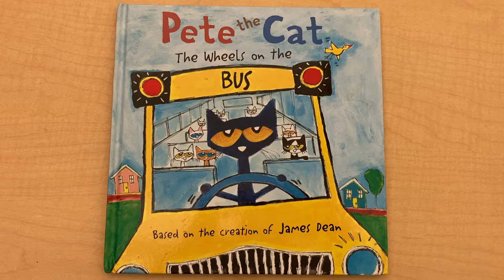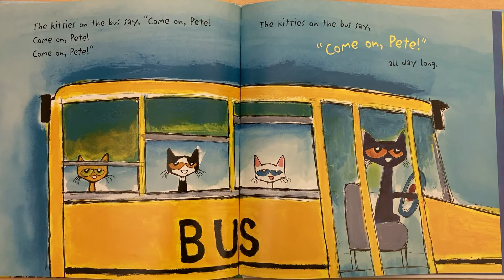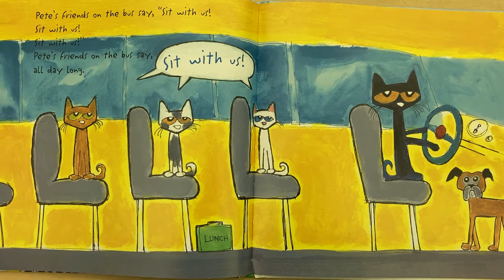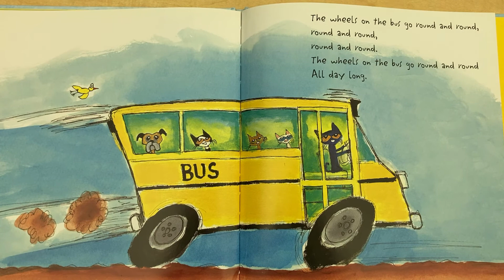Pete the Cat Wheels on the Bus | Read Aloud